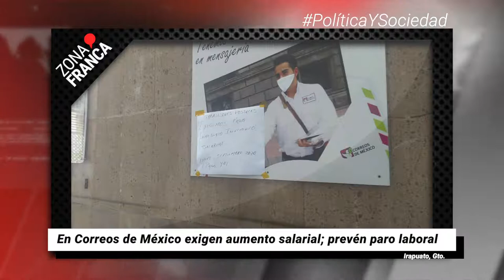Prevén paro laboral en Correos de México | Breves de la Zona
- Fiscalía cierra la puerta a colectivos en pleno hallazgo de fosas en Acámbaro.
- En Correos de México exigen aumento salarial; prevén paro laboral.
- Allí están las cifras. 10 de mayo y Semana Santa dejaron enfermos y muertos. ¿Quiere hacer fiesta?